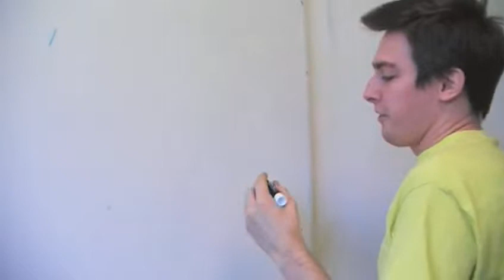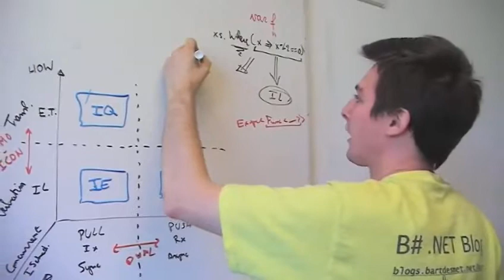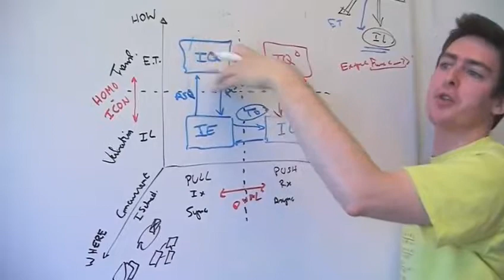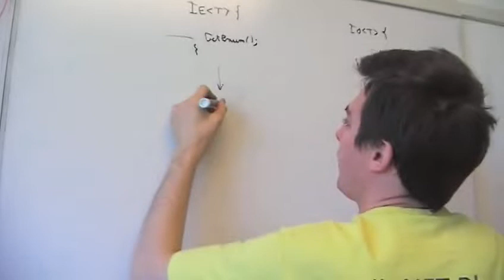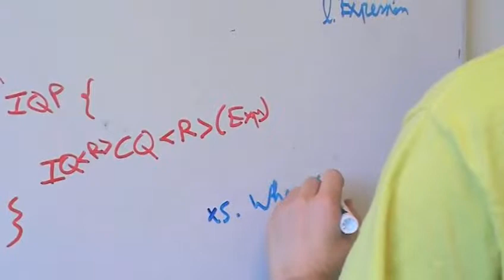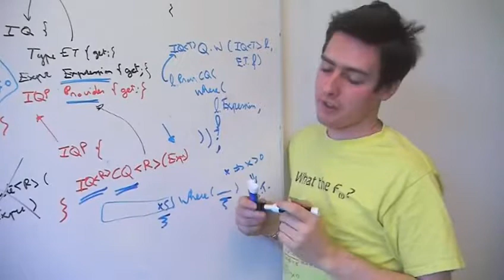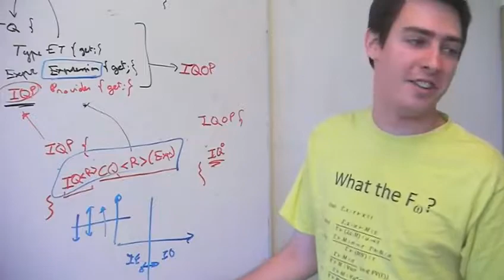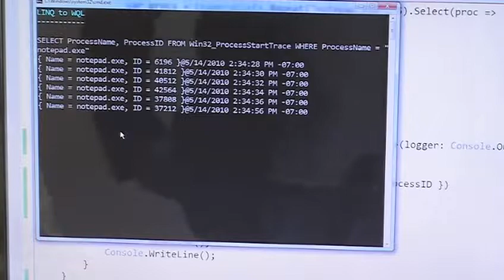Bart De Smet on Observations on IQbservable: The Dual of IQueryable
📢 Introduction to Rx.NET, 2nd Edition (2024) 📖 is now available for free

We've led you through the basic concepts of reactive programming to the deep mathematical foundation behind Rx (interface duality). By now, you should understand that IObservable is the dual of IEnumerable. Today, you will learn some new concepts (for many of you) in addition to the introduction of Rx's newest interface, IQbservable, the dual of IQueryable. In effect, the addition of IQbservable completes the interface puzzle within Rx. But what does this mean?

The great Bart De Smet takes us through the fundamentals and specifics behind this new interface, which ships in the latest version of Rx. Most of the time is spent at the whiteboard. There's also a short demo at the end of the conversation. Here's the flow:

Whiteboarding:

- Expression trees recap (lambdas convertible to either anonymous methods or expression trees)
- How LINQ to Objects versus LINQ to SQL works, introducing IQueryable
- Look at the Queryable extension methods and how they stitch expression trees together
- Differences between IQbservable and IQueryable (mainly simplification)
- Extended role of IQbservableProvider compared to IQueryableProvider
- Synergy between IQueryable and IQbservable (ToEnumerable/ToObservable "sideways" conversion)
- What operators are available (answer: 99% - explain why that 1% is omitted)

In 2021 Microsoft sunset Channel 9, and endjin archived this recording (also cleaned up the audio) as it's an important insight into Reactive Extensions and Reaqtor.